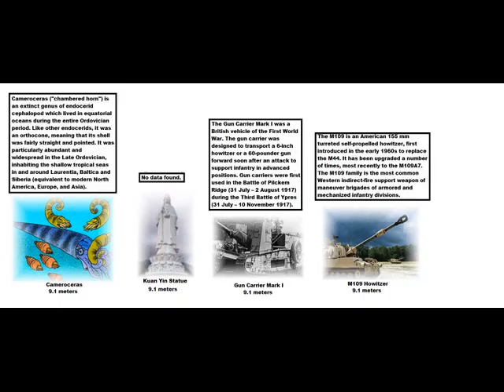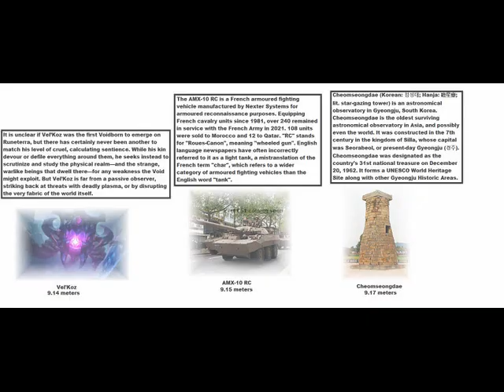True Everything Size Comparison Cooperation Universe Part 650